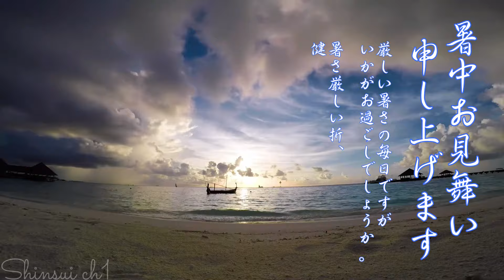暑中見舞い動画♥22♥暑中お見舞い申し上げます ♥暑中見舞いメッセージカード♥暑中見舞いメッセージ動画♥暑中見舞いカード♥LINE無料♥海♥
♥大切な人へのメッセージ動画のプレゼントはいかがでしょうか？ ♥ 暑中見舞い動画♥暑中見舞いグリーティングカード♥暑中見舞いカード♥暑中見舞い メッセージカード♥暑中見舞い メッセージ動画♥LINE無料♥【グリーティングカード♥greeting card】

【LINEで送信する場合♣ ①「共有」を選択➡②「LINE」を選択➡③「送信先を選択」➡④「転送」を選択(画面右上)】

【映像(picture)：Filmora / Pexels / Videographer Shiyaz】
【心水ch ・ shinsui ch1】